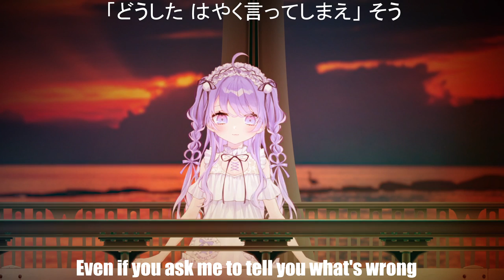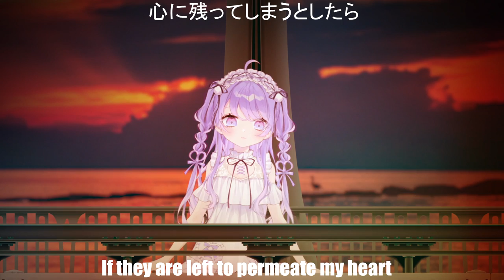Kabutomushi - Cover by Amiya Aranha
A self-produced cover of a song I love very dearly.

Original song - Aiko's Kabutomushi
Editing, Vocals, Mix: Myself
Background image: Pexels